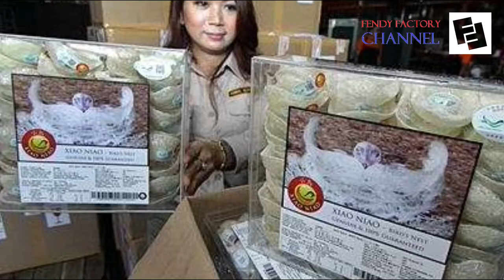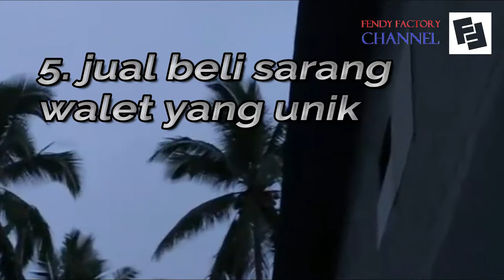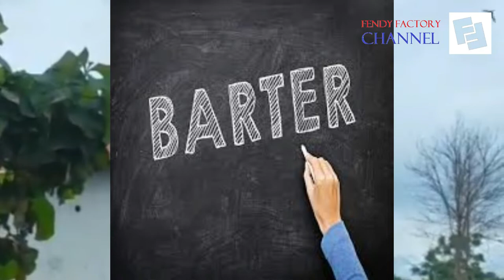7 FAKTA UNIK BURUNG WALET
Burung walet merupakan hewan yang unik.
 Sebagian orang, khususnya orang Asia pasti tidak asing lagi dengan burung walet. Burung yang hidup di daerah tropis ini hanya bisa ditemui di Asia Tenggara seperti di Indonesia, Vietnam, Filipina, Thailand dan beberapa negara Asia Tenggara lainnya.

Hal ini disebabkan burung walet hanya bisa hidup dengan kondisi daerah dengan curah hujan yang tinggi, makanya mereka hanya bisa hidup di kawasan iklim tropis.

Berikut ini terdapat beberapa fakta unik tentang burung walet yang akan menambah wawasanmu tentang burung walet.

LIKE jika kamu suka
dan SHARE kepada kerabat dan teman bila bermanfaat